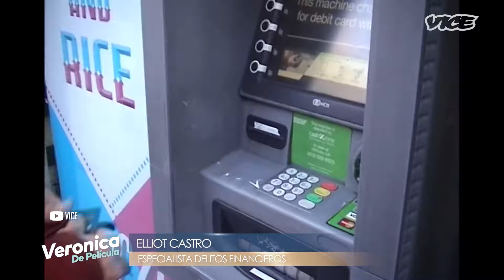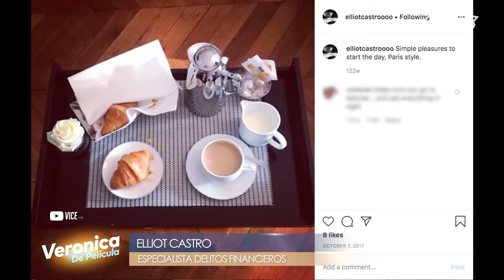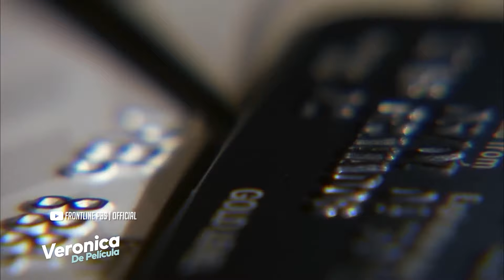Confesiones de un estafador: robo millones y ahora enseña a evitar el delito financiero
Ahora vamos a conocer a Elliot Castro un escocés que hace 20 años cuando apenas tenía 16 se convirtió en un perfecto estafador cibernético. A esa edad trabajaba en un call center donde robaba datos de tarjetas de crédito de los clientes y así comenzó una serie de fraudes que le permitió vivir una vida de lujos, gastando millones en viajes, ropas de diseñador y vehículos de alta gama. Llegó a gastar US$ 3 millones de dólares estafando de diferentes maneras estuvo preso algunos años y pasó al otro lado de la historia ahora se ha convertido en un experto en prevención de delitos financieros y fraudes ayudando a grandes empresas y a las mismas compañías a las que alguna vez robó.  Veamos su historia.